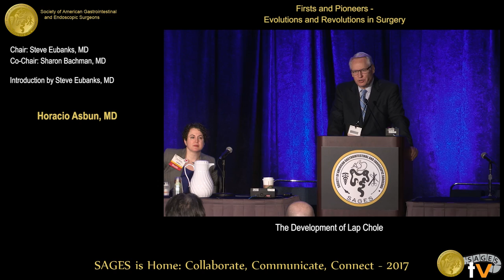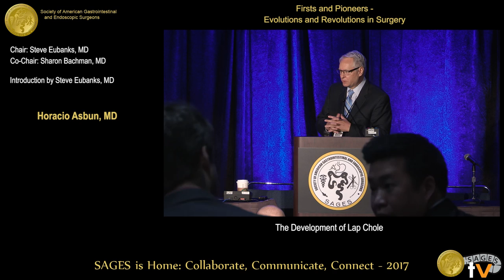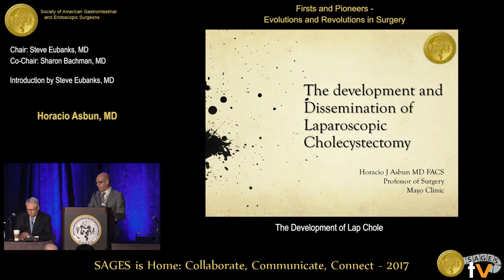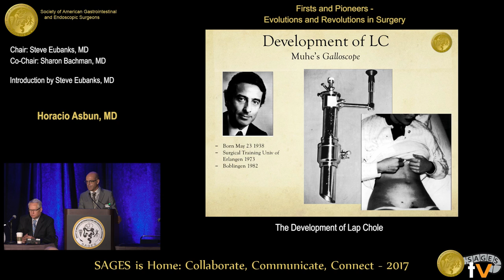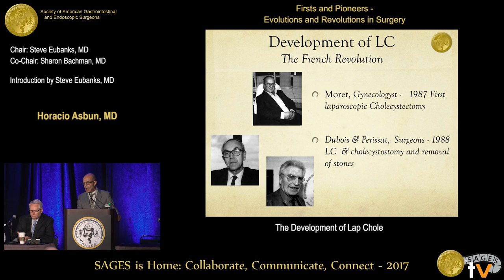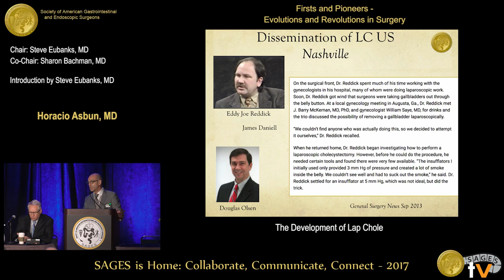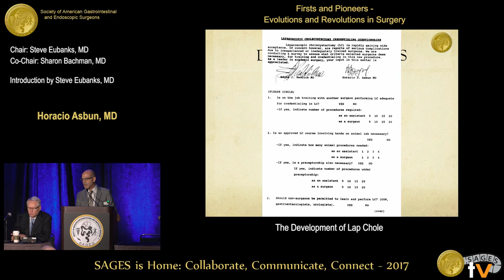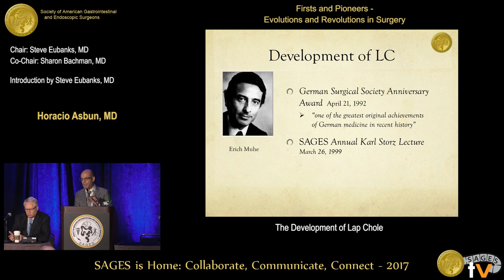The development & dissemination of laparoscopic cholecystectomy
Presented by Horacio J Asbun at the Panel: Firsts and Pioneers - Evolutions and Revolutions in Surgery held during the 2017 SAGES Annual Meeting in Houston, TX on Thursday, March 23, 2017